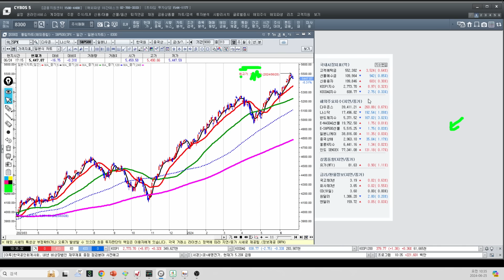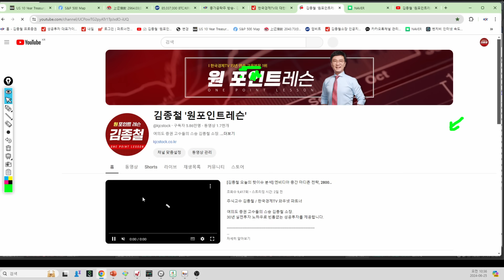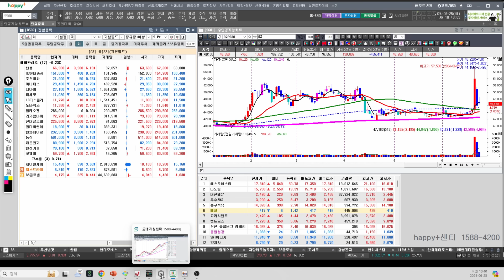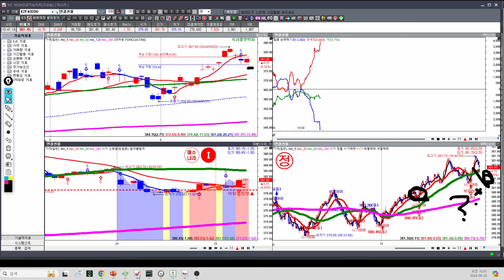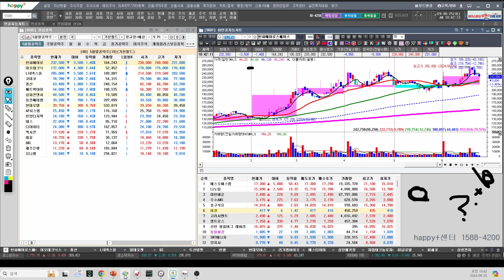[김종철 원포인트레슨] 6월 상대강도 중요성 ! 관리매매구간 ! 코스피반등 분봉중방 ! 미증시 왜 중요한가 ? 명품주 명단